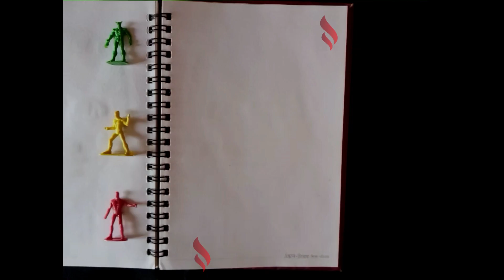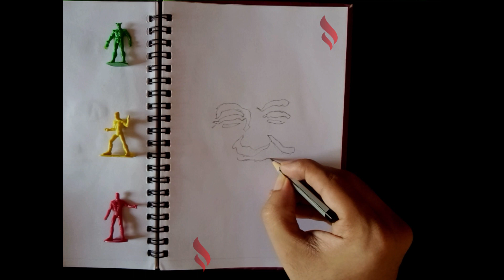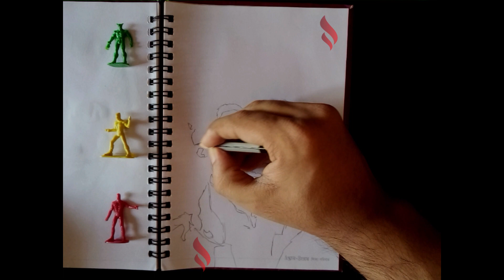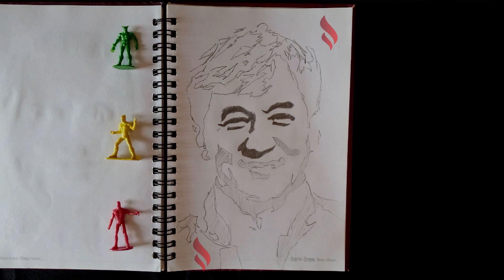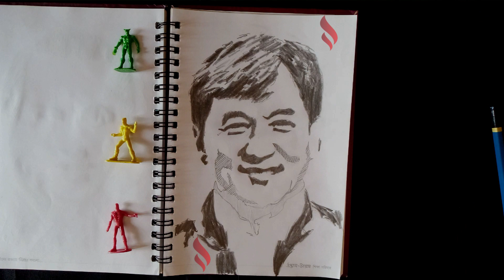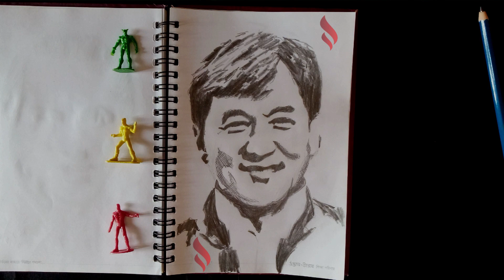Jackie Chan in 33 Minutes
Drawing a legend today. The one & only Jackie Chan. Care to join me?

Until next time, take care and do good.